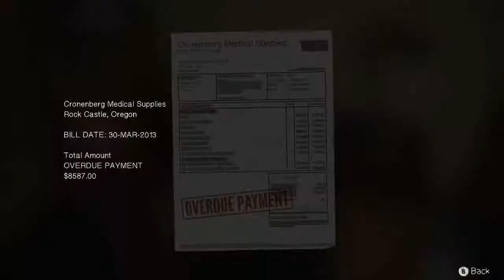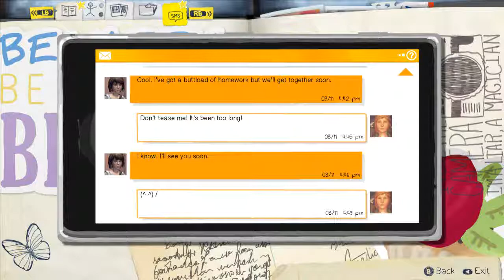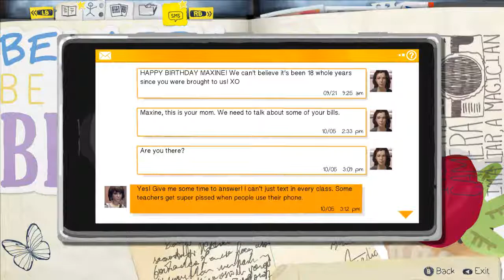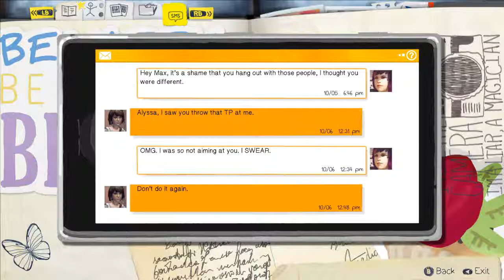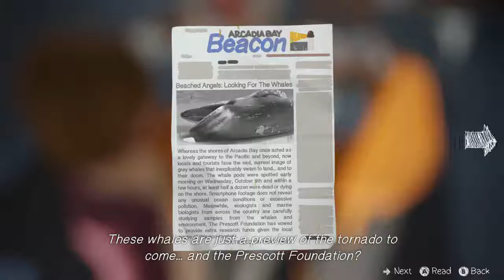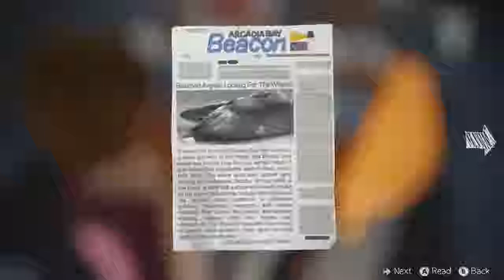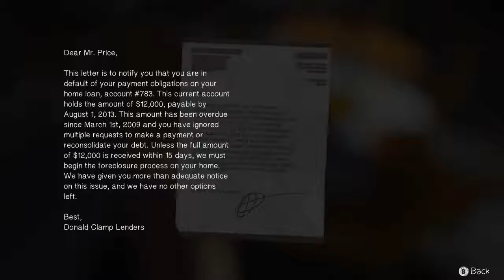Life is Strange - Ep 4 Dark Room - Ch 1 #3